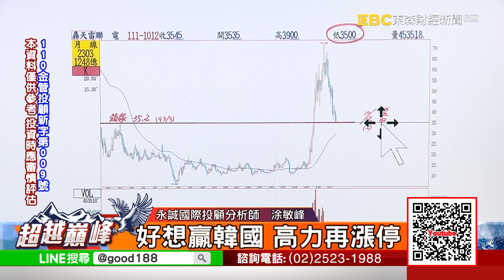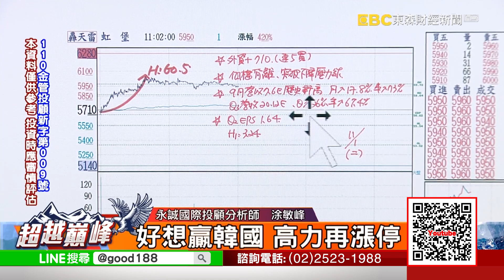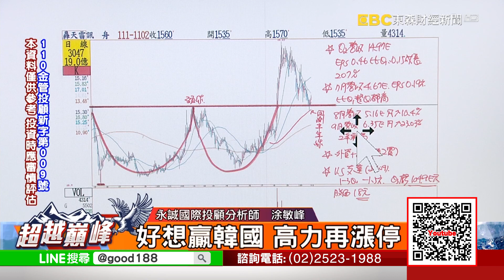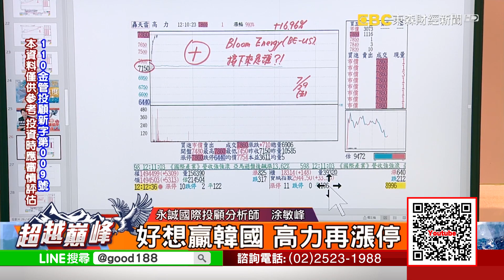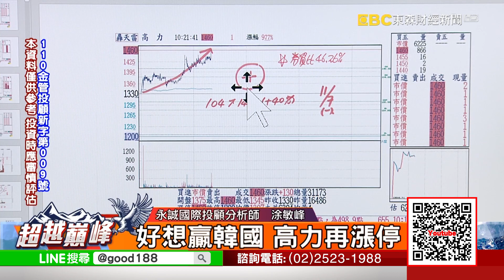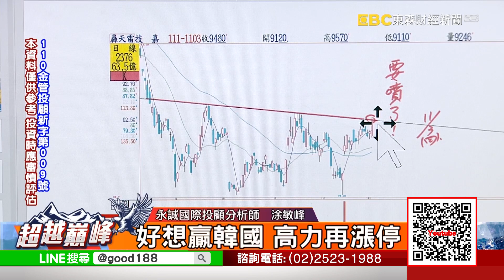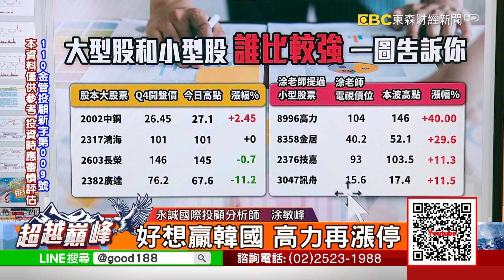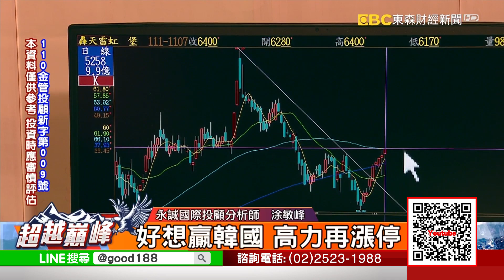好想贏韓國 高力再漲停｜20221107 涂敏峰 分析師｜超越巔峰｜永誠國際投顧